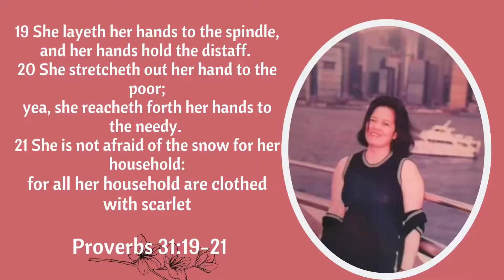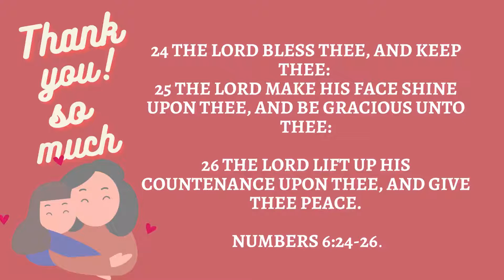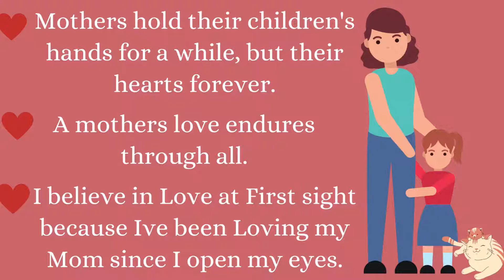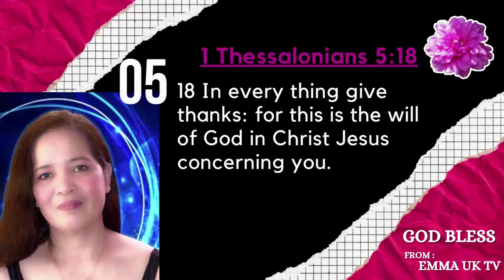26 March 2022 UK MOTHER’S DAY🌹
Tribute to all mothers on UK Mothers Day!